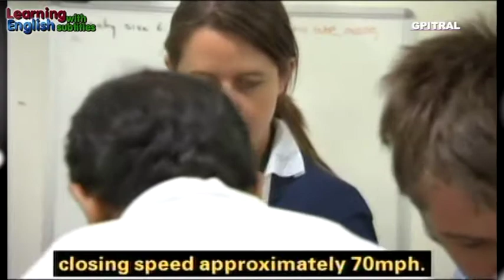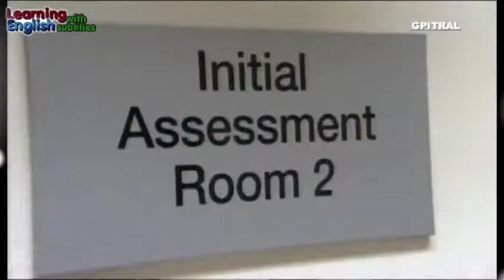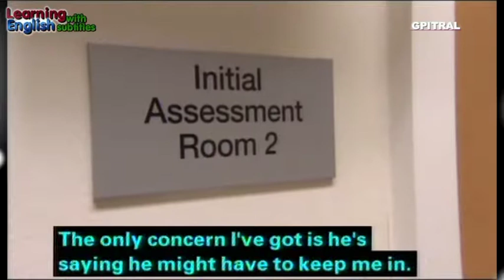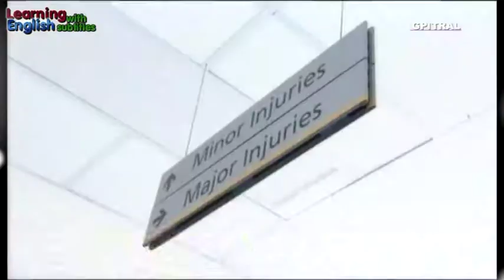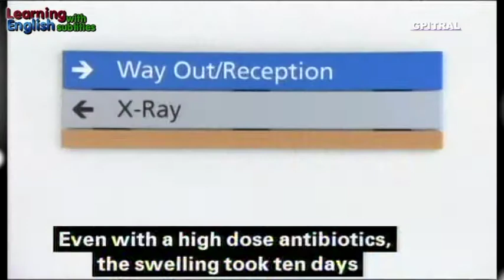The Real A + E 5 Medical Emergency Rescue show subtitled